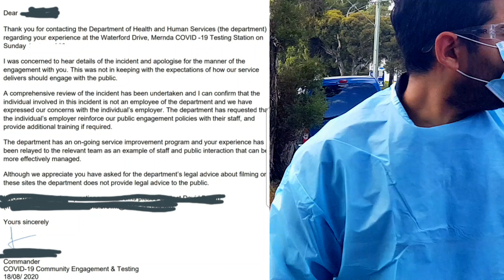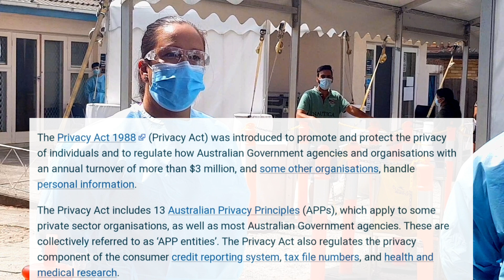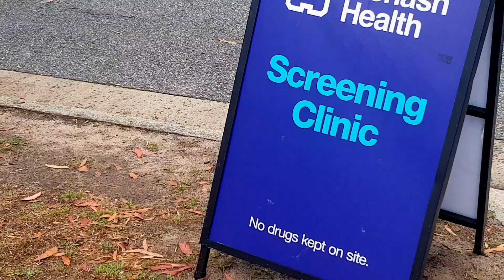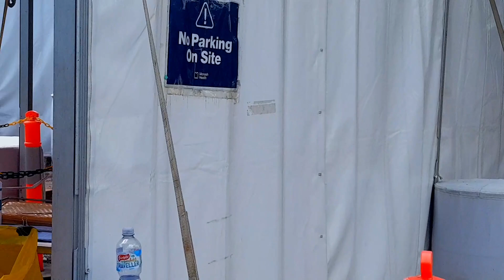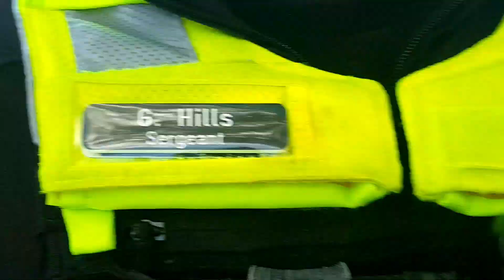COVID-19 Testing Staff & Millennium Security Get Free Education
COVID-19 site testing staff and Millennium security guards all receive free education. R.I.P Sgt Matthew Theoklis